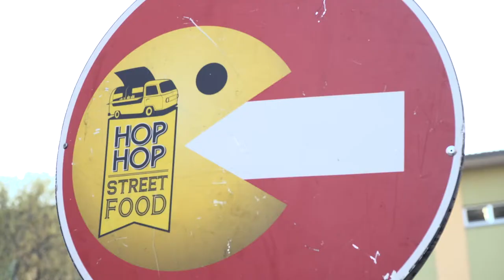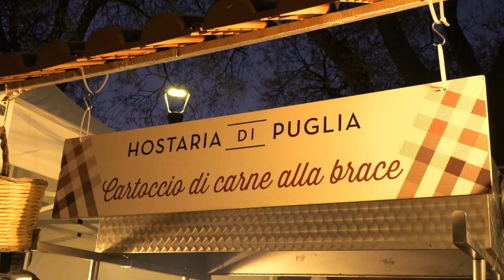[HOP HOP STREET FOOD] Bergamo 22-23-24 Marzo 2019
Sapori, profumi e colori da tutto il mondo sono i veri protagonisti di Hop Hop Street Food, il più originale Street Food tour italiano.

HOP HOP STREET FOOD
Noi abbiamo fame di strada... E tu?